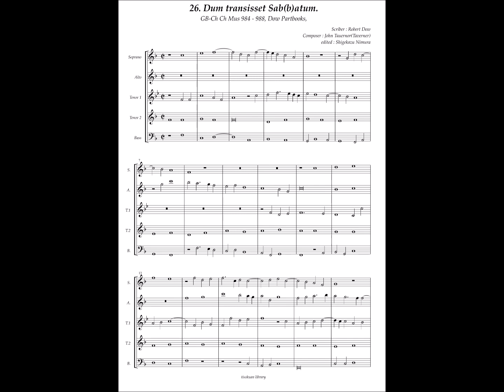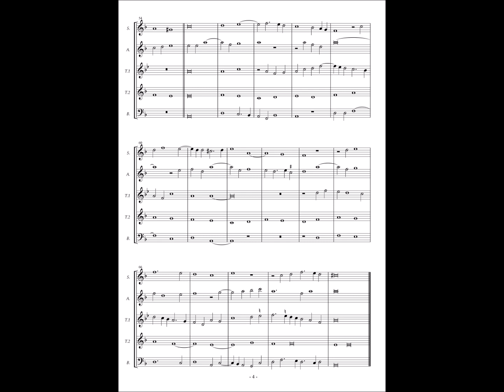GB-Och Mus 984 - 988 (Dow Partbooks) No.26 John Taverner "Dum transisset"